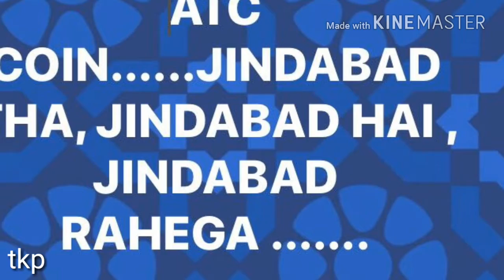Happy Birthday TO SUBHASH SIR from all ATC family members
By Tapan kumar pradhan